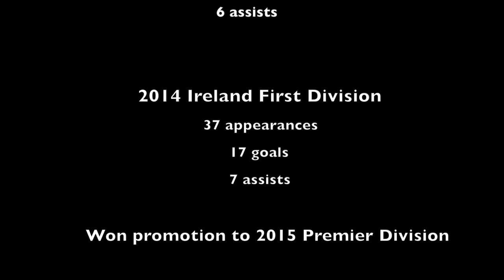Jake Keegan 2014-2015 Highlights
UPDATE: Jake signs with FC Edmonton November 26, 2015